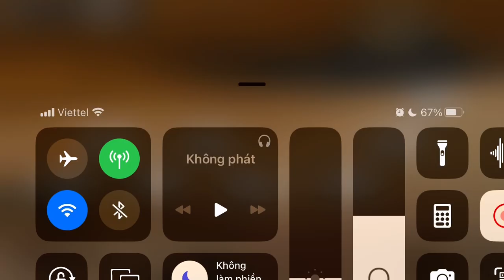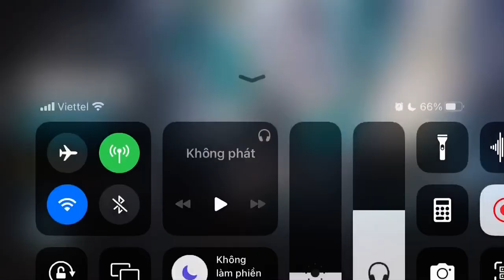[Arknights] WB-EX-7: Drums Fading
Don't know which "drum" they mention, but everybody start to "fade" when my Operator start "shooting".